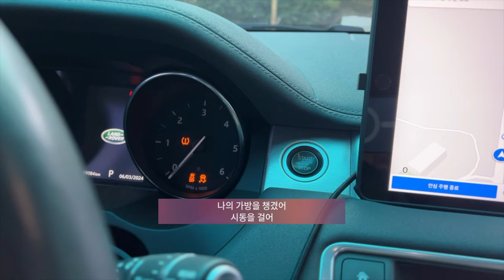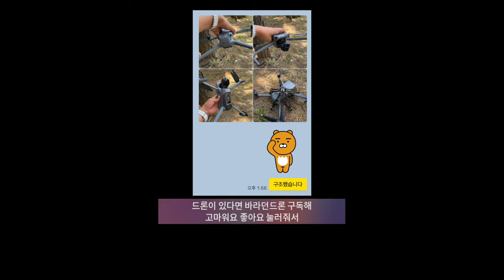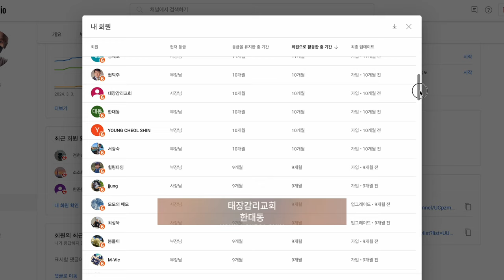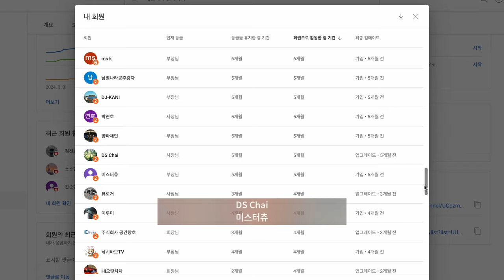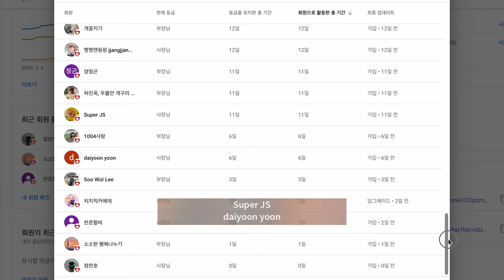드론 구조 feat 바라던구조 (뮤비스타일)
2차 편집 또는 퍼나르기 또는 링크 악의적이지만 않다면 다 괜찮습니다
출처 남겨주시면 감사하지만 귀찮으시면 그냥 사용하셔도 됩니다 ^^

영상제작 문의는 전화 주세요